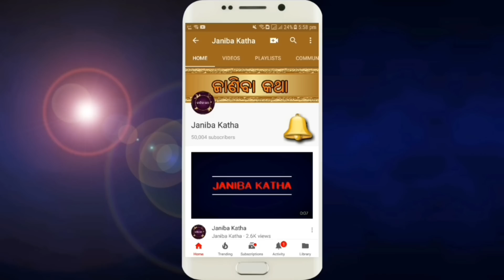କେବଳ ଏହି ମଞ୍ଜିକୁ ଭାଜିକି ଖାଆନ୍ତୁ,କୁମ୍ଭକର୍ଣ୍ଣ ଭଳି ନିଦ ଆସିବ, ଚିନ୍ତାମୁକ୍ତ ହୋଇ ଶୋଇବେ | Insomnia Treatment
Kebala ehi manjiku khaantu, kumbhakarna bhali nida asiba, insomnia treatment in odia

Muskmelon Seeds
Sandalwood Powder